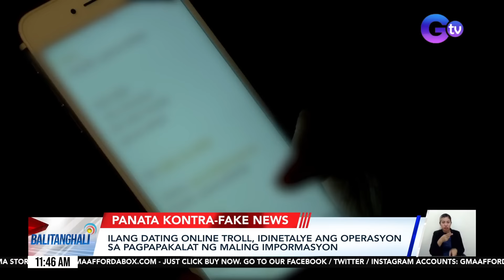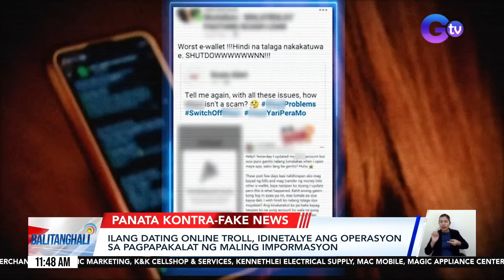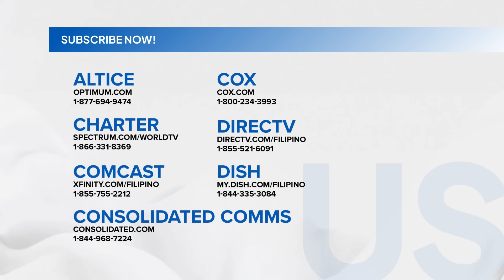Balitanghali: (Part 4) October 16, 2024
-Muling pag-imbestiga sa mga kaso ng pagpatay sa ilang lokal na opisyal sa kasagsagan ng drug war, suportado ng Malacañang

-Iloilo City Police: Walang dapat managot sa pagkaka-trap ng 2 bata sa loob ng abandonadong sasakyan

-Marian Rivera, nag-transform with Sassa Gurl sa "Lambada" dance/"Balota," napapanood na ulit sa mga sinehan nationwide simula ngayong araw

- Ilang dating online troll, idinetalye ang operasyon sa pagpapakalat ng maling impormasyon

-Lalaki, tinuklaw sa ilong ng isang boa constrictor

-Mga tindahan at vulcanizing shop na nakaharang sa bangkeya, inalis ng MMDA/Ilang UV service at jeep na sangkot umano sa illegal loading at unloading, tiniketan

-AnsabeMo na magandang kapares ng pandesal?

-Lisa ng Blackpink at Cher, kabilang sa performers sa isang sikat na fashion show/Pagbabalik ng isang sikat na fashion show after 6 years, usap-usapan

-Pag-aalaga ng kawayan, tatalakayin sa 25th Bamboo Training/Seminar sa Oct. 19

-All-Pinoy na Team Elevate, itinanghal na World Champion sa larong "Call of Duty: Mobile"

-Golden retriever, anak na kung ituring ng kanyang mga amo